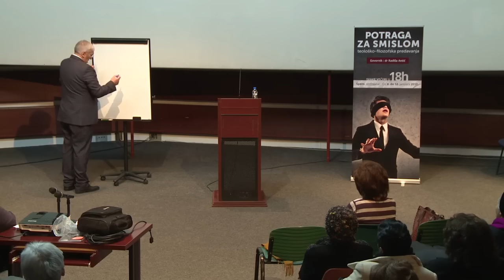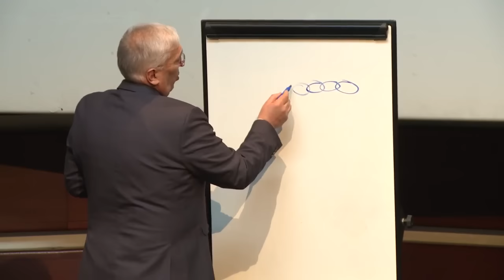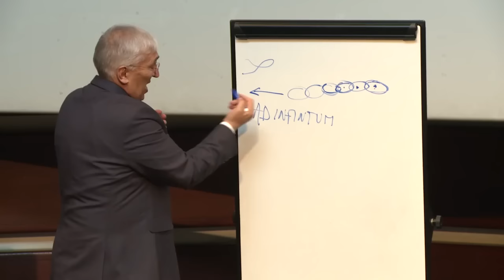Potraga za smislom - dr Radiša Antić - Relativizam: Niče i Dostojevski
Potraga za smislom
Problem relativizma u savremenom društvu. Niče i Dostojevski.

dr Radiša Antić
profesor filozofije i teologije